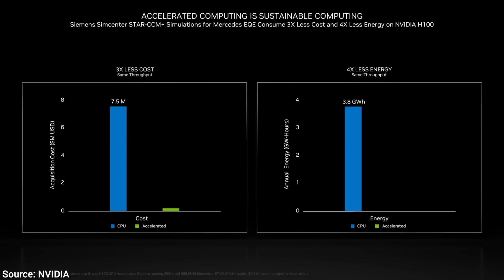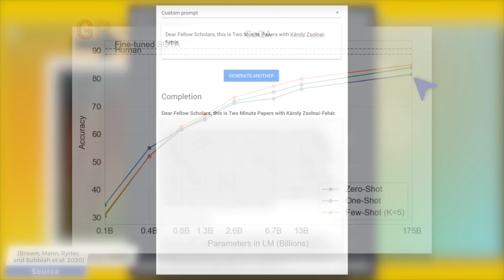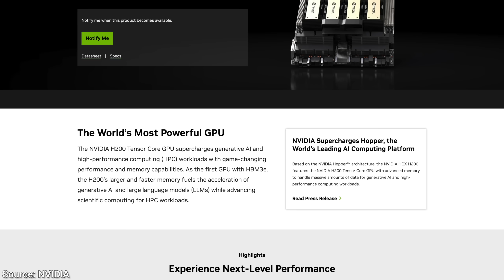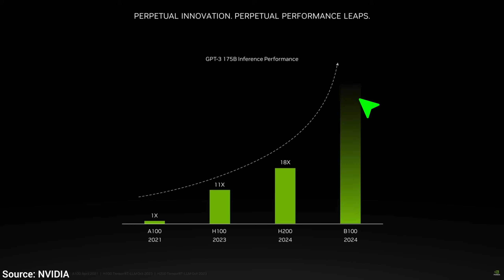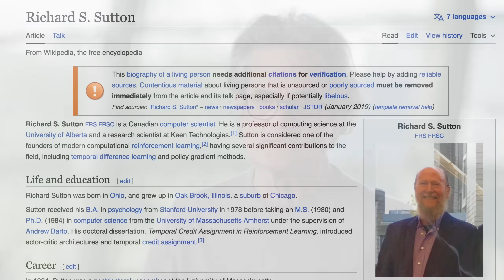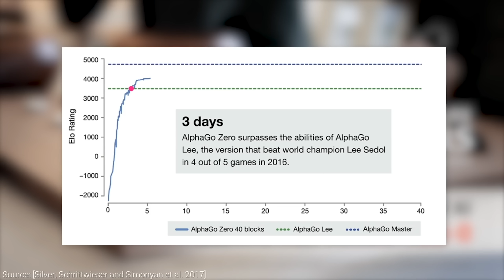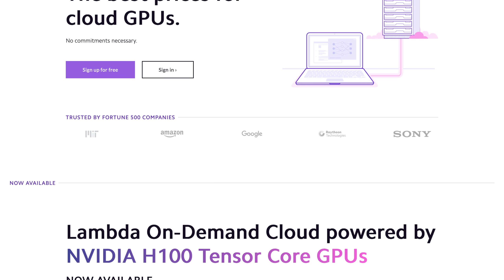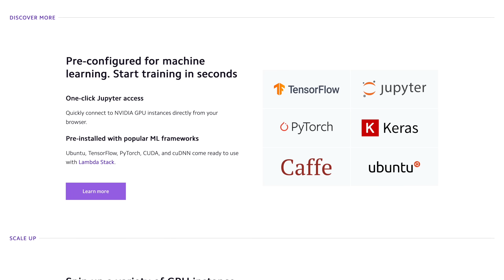10,000 Of These Train ChatGPT In 4 Minutes!